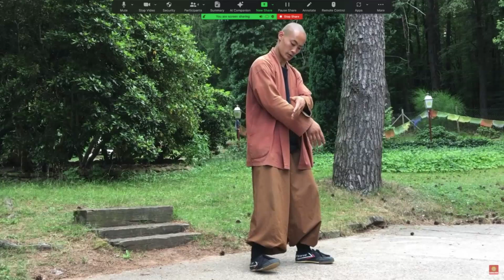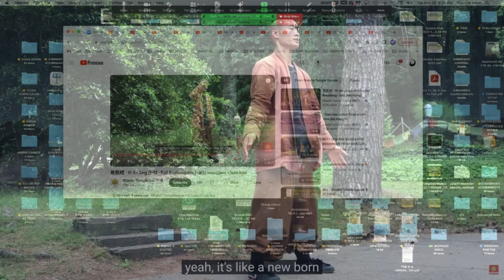ADVANCED QIGONG = VARIOUS ROUTINES = Tuesday, Nov 28, 2023, 9 AM PT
*Luminous Ground Online School of Tai Chi & Qigong*

This video is from the *ADVANCED QIGONG* class, which meets every weekday at 9 AM Pacific Time. Recordings are available the next day.  You can participate in these classes live online daily via ZOOM by joining the school via our

Qigong
Daily Qigong
Morning Qigong
Exercise
Daily exercise
Morning exercise
Tai Chi
Taiji